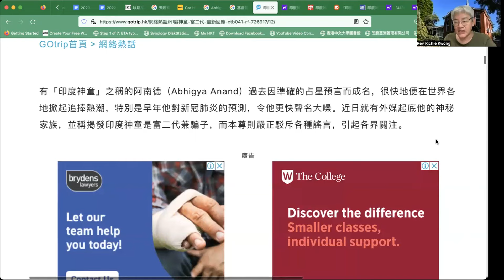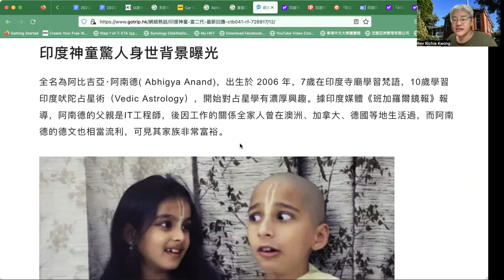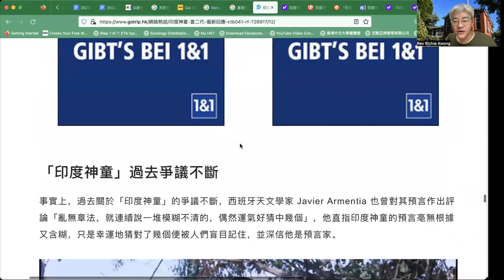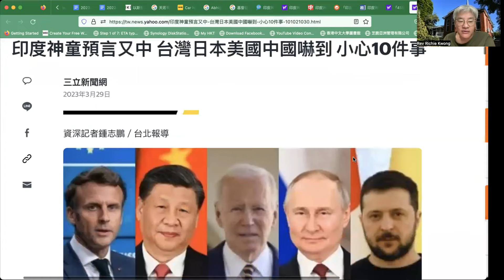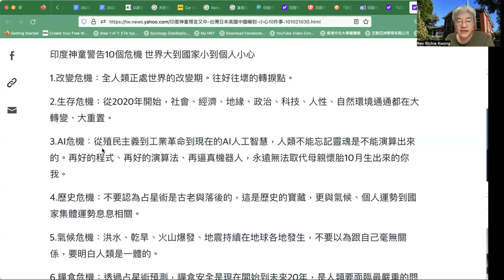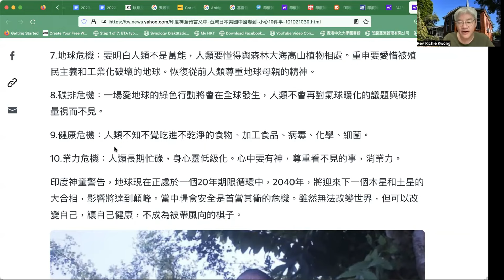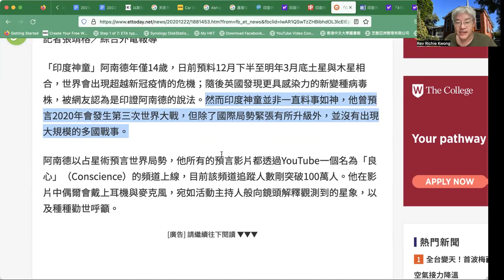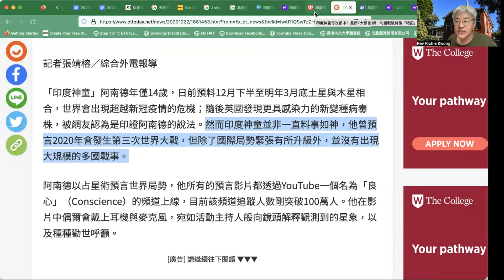(中文字幕) 印度神童又中？基督徒對這類預言應抱有的觀點（2023-5-7 鄺牧道頻）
尋道友情：鄺偉志牧師分享。

影片中所引用的聖經經文：

1. 有關假先知如何識別：申命記18章20至22節
20 若有先知擅自奉我（指「耶和華神」）的名說了我未曾吩咐他說的話，或是奉別神的名說話，那先知就必處死。』 21 你心裏若說：『我們怎能知道那話是耶和華未曾吩咐的呢？』 22 先知奉耶和華的名說話，所說的若沒有實現，或不應驗，這話就是耶和華未曾吩咐的，而是那先知擅自說的，你不必怕他。

2. 有關耶穌預言使徒彼得的將來：約翰福音21章18至19節
18 我（指「耶穌」）實實在在地告訴你，你年輕的時候，自己束上帶子，隨意往來；但年老的時候，你要伸出手來，別人要把你束上，帶你到不願意去的地方。」 19 耶穌說這話，是指彼得會怎樣死來榮耀上帝。說了這話，耶穌對他說：「你跟從我吧！」

* 以上引自《和合本修訂版》經文。